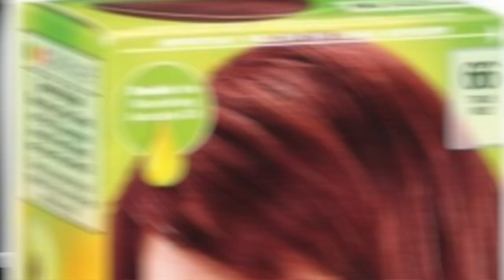Wigs And Makeup Design For The Edinburgh Fringe Festival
I was asked to design the wigs and makeup for Marnie: The Secret Voice Of Hollywood which was going to the International Edinburgh Fringe Festival 2017.

I had zero budget to get the show together but this is how I did it.

The video shows the whole process of creating a character wig and makeup for the show in a series of clips and time lapse videos.

The show was written and stars my husband Alasdair Carson-Sheard and the super talented Samantha Nixon (no relation to Marnie Nixon, but a striking resemblance none the less).

At The Wigs and Makeup Studio we offer short, affordable and intensive courses in all things wig making, hair and makeup.

We also offer complete WAM Studio online classes with a lifetime access so you can watch as many times as you want

Do you have any suggestions or tips? We would love to hear them. Leave them in the comments below.